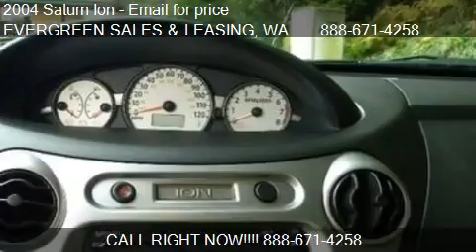2004 Saturn Ion 3 - for sale in FEDERAL WAY, WA 98003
EVERGREEN SALES and LEASING
33216 Pacific Hwy S
in FEDERAL WAY, WA 98003

Come test drive this 2004 Saturn Ion 3 for sale in FEDERAL WAY, WA.